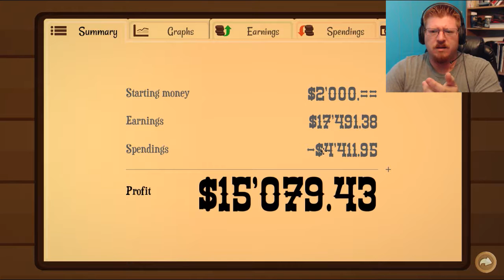Making the Big Bucks - Turmoil #3